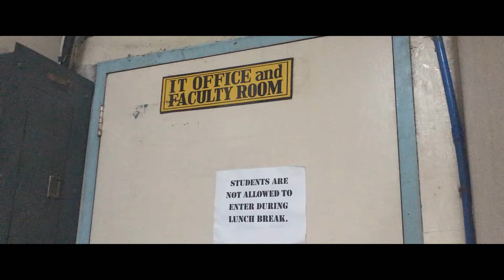Video Advertisement MAKI LING